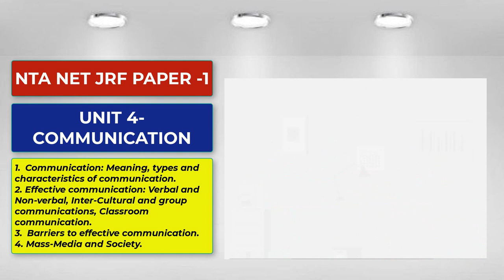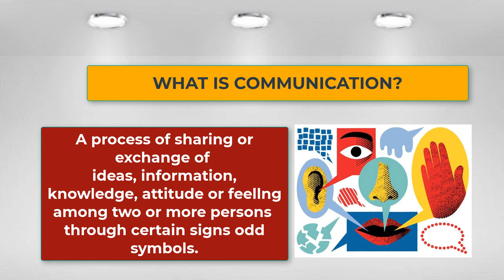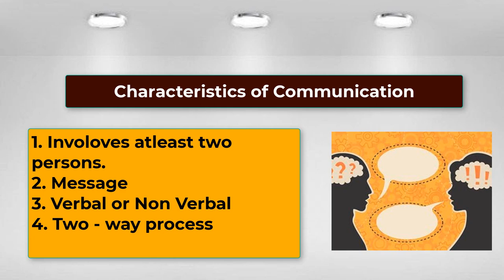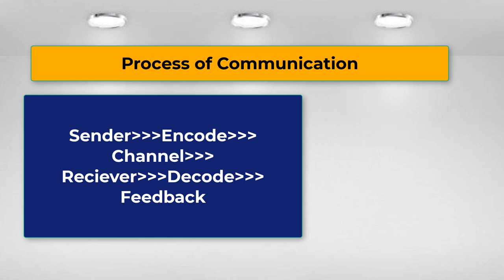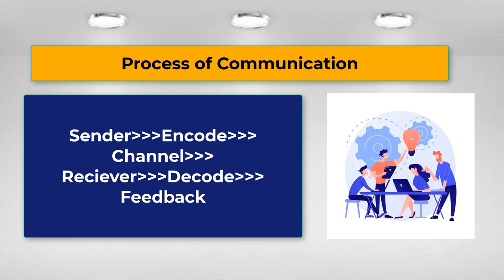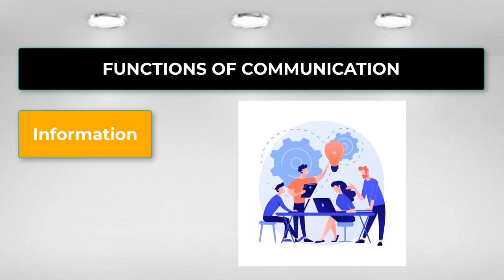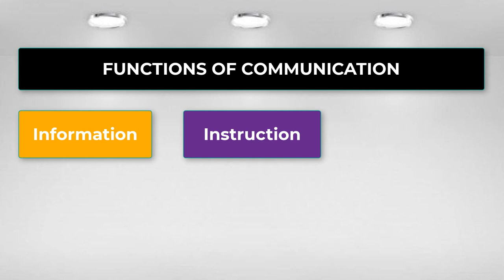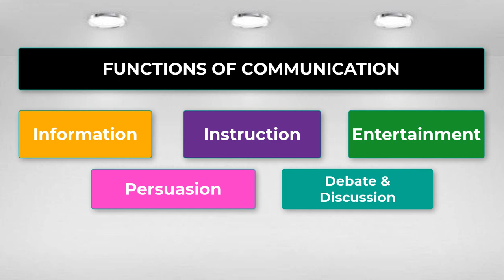Paper-1 Communication (UNIT4)| Meaning, Types, Characteristics and Functions NET2021|NTA UGC NET JRF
UNIT -4 Communication
 Communication: Meaning, types and characteristics of communication.
 Effective communication: Verbal and Non-verbal, Inter-Cultural and group
communications, Classroom communication.
 Barriers to effective communication.
 Mass-Media and Society.